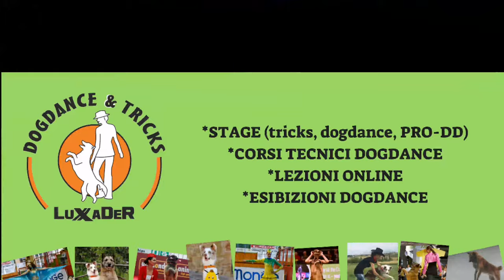New dog tricks - Border collie Rysa 19 months